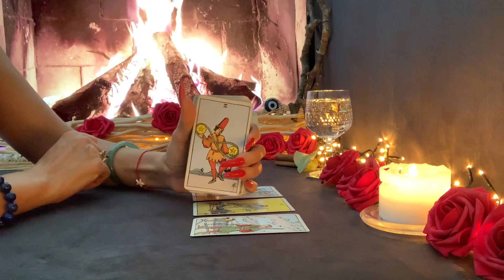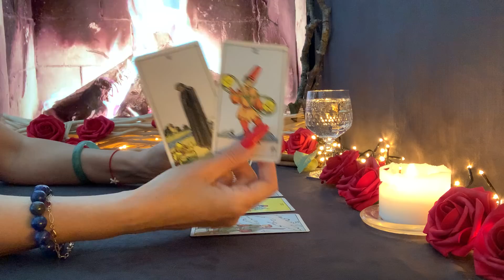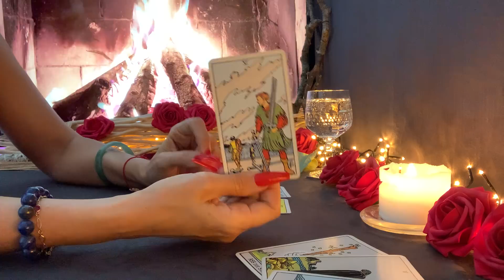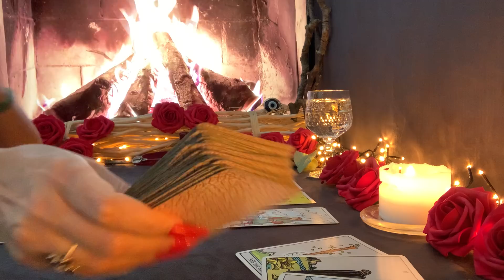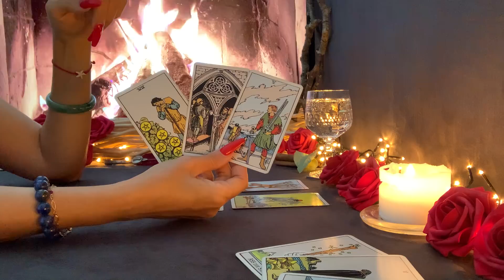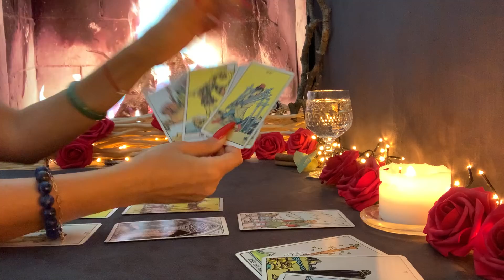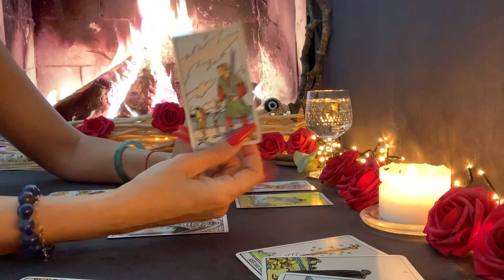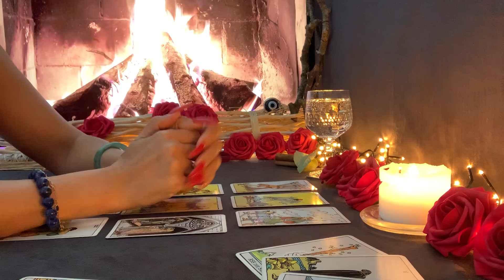Widder ♈️ letzte Woche Mai 2022❤️🍀